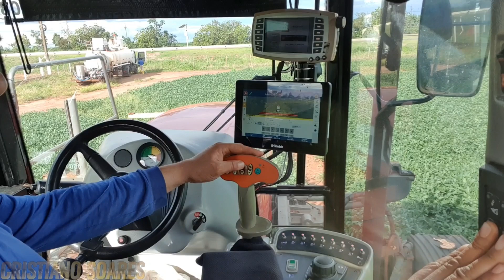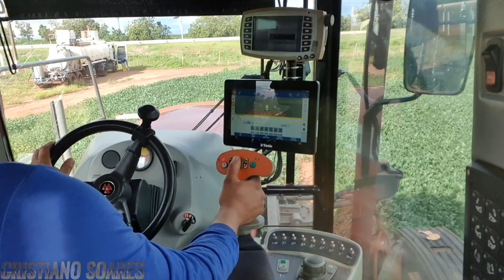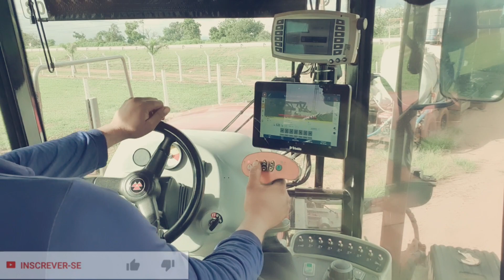OS BRUTOS DOS TÓXICOS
Galera da aplicação de São Gabriel do oeste

Segue la no instragram: cristiano_soares_d_a